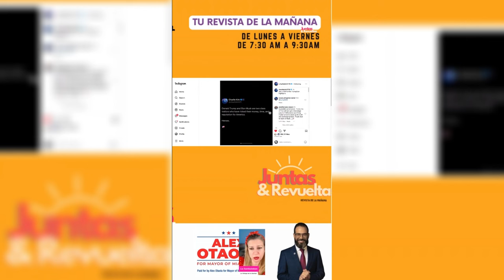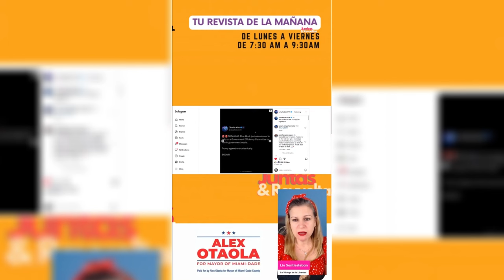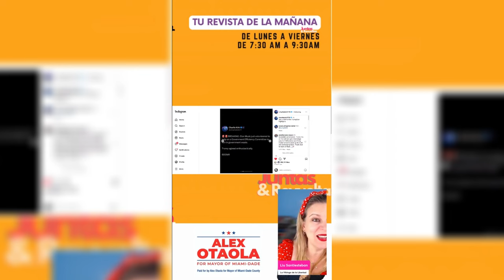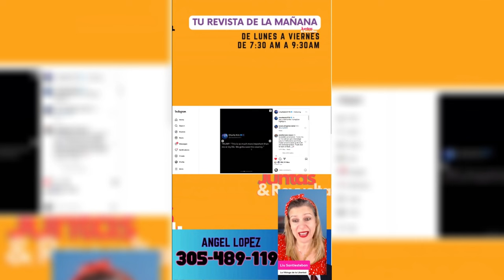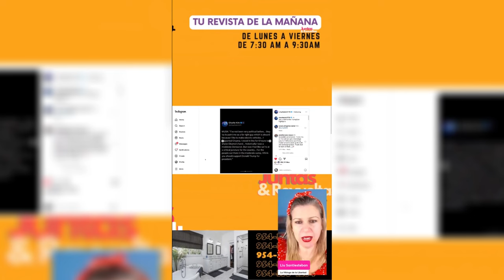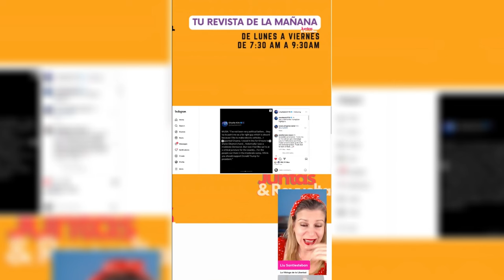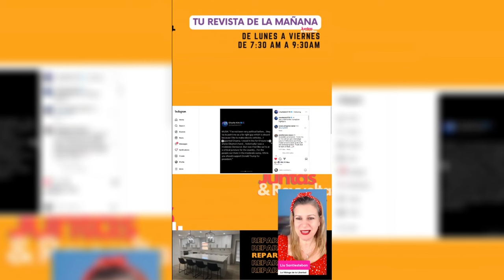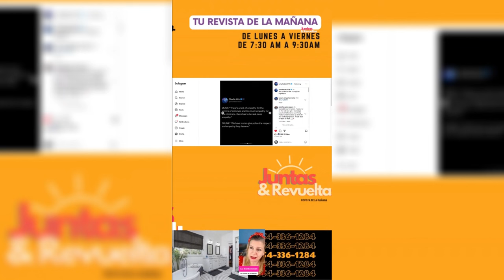DESPUÉS de 4 AÑOS el PRESIDENTE TRUMP VUELVE a X JUNTO a ELON MUSK